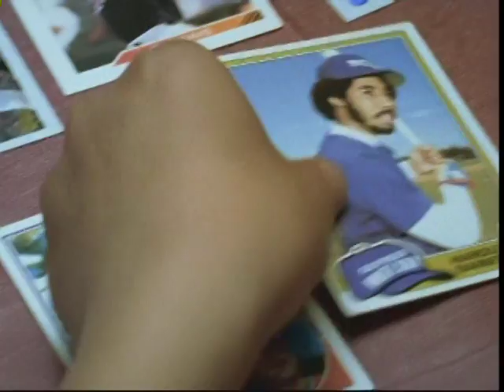P2 Ty Loomis & Hans Stolfus (USA) vs Emanuel Rego & Ricardo Santos (BRA) Finals Pan Ams Games 2007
Part 2: USA's Ty Loomis & Hans Stolfus vs Brazil's Emanuel Rego & Ricardo Santos in the 2007 Pan American Games Beach Volleyball Gold Medal Match in Rio de Janeiro, Brazil.

Location: Copacabana Beach, Rio de Janeiro, Brazil.

In 2007 Hans & were stoked to represent USA & USA Volleyball at the Pan American Games in Rio!

This Pan American Games was the biggest Pan American Games of all-time! With Rio trying to prove to the world that they can host a massive Olympic-style sporting event with thousands and thousands of world-class athletes, they were hoping to get the 2016 Summer Olympics bid, which they ended up getting.

Opening ceremonies were absolutely insane! It was held in Pele's old soccer stadium, one that holds well over 100,000+ fans.

With Emanuel & Ricardo winning the 2004 Beach Volleyball Olympic Gold Medal, with them having their home crowd during our Pan Ams Gold Medal Match with over 6,500+ dancing, singing, chanting, heckling & yelling fans, everything was against Hans & me.

This was one of the best competitive moments in our beach volleyball careers, as we embraced this challenge with our own celebrations, yelling, screaming, and aggressive free-flowing play.

-Ty Loomis